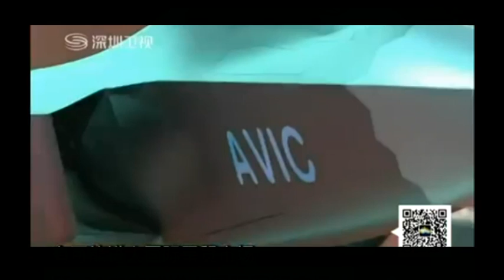China's J-31 stealth fighter to debut at Zhuhai air show next month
Over 130 aircraft of various types will participate in the 10th China International Aviation & Aerospace Exhibition to be unveiled on November 11, 2014 in Zhuhai of south China’s Guangdong province, and the J-31 stealth fighter will also appear in Zhuhai and conduct a demonstration flight.

　　Xu Yongling, an aviation expert, said in an interview that the Chinese fighters are renowned for its low cost and excellent technical standard. The J-31 stealth fighter has export advantages. In the future military trade market, China will no longer be the "small potato". Instead, its market share will gradually increase.

　　The J-31 stealth fighter had its successful maiden flight in 2012 and is still in the test phase. However, will its participation in exhibition only two years after the maiden flight reveal secrets of China’s stealth aircraft technology?

　　Xu Yongling said that the J-31 is likely to be positioned as an export-oriented aircraft initially. Therefore, the secrecy is not a problem. The J-31 shall disclose its appearance as much as possible in order to have a good showcase.